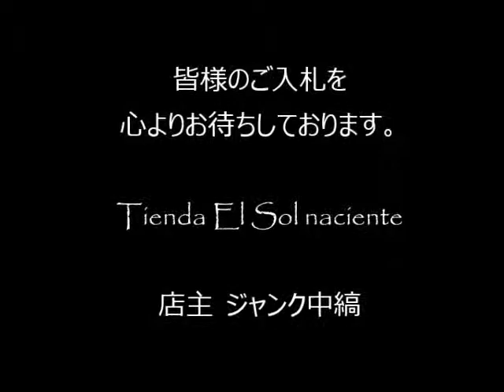ジャンク中縞の商品説明150711 32 (CA300BR260)